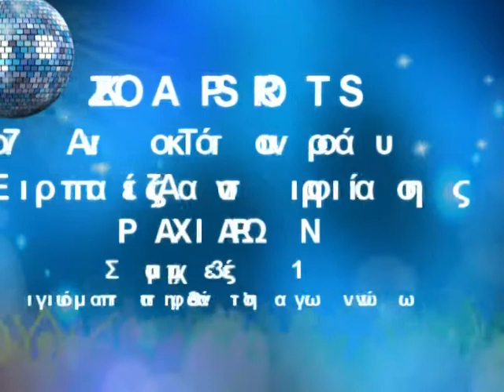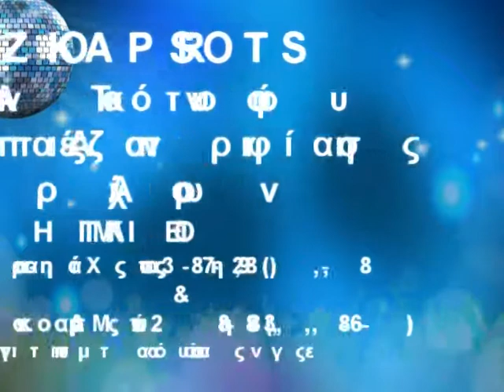7ο Ανοικτό Τουρνουά Επιτραπέζιας Αντισφαίρισης Αρχαρίων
7ο Ανοικτό Τουρνουά Επιτραπέζιας Αντισφαίρισης KOZASPORTS κατηγορία ΑΡΧΑΡΙΩΝ. Στιγμιότυπα από τους αγώνες